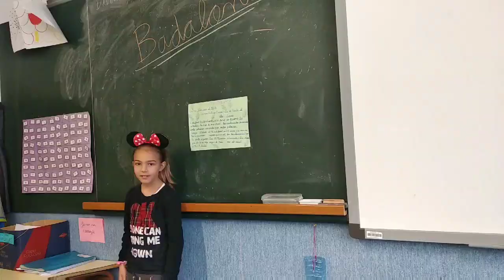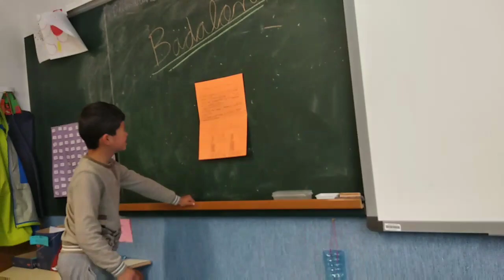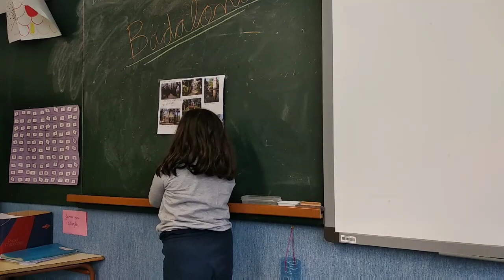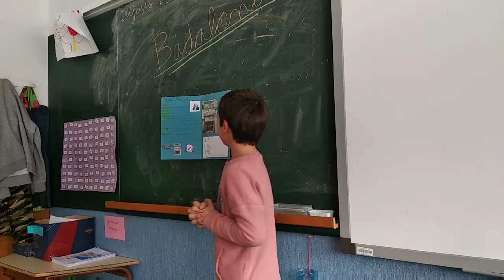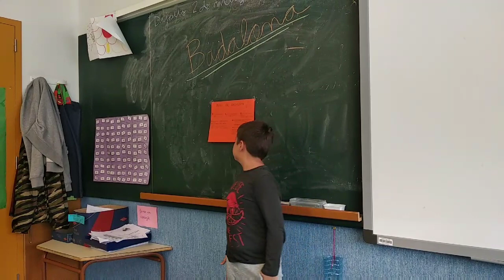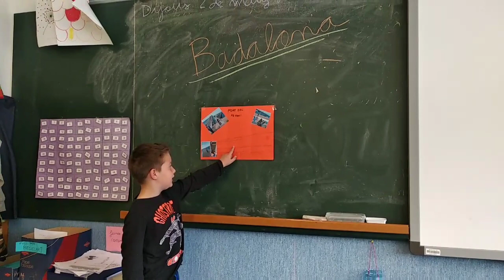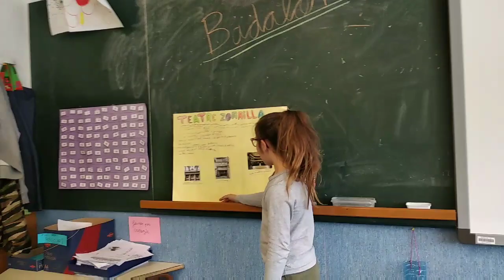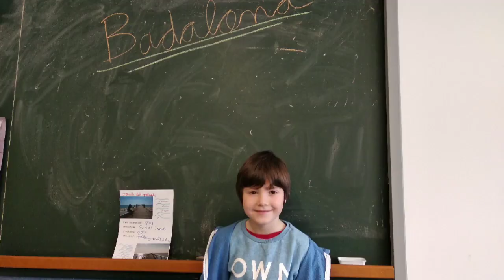Exposicions medi 2nA